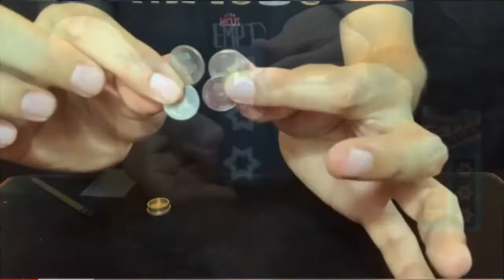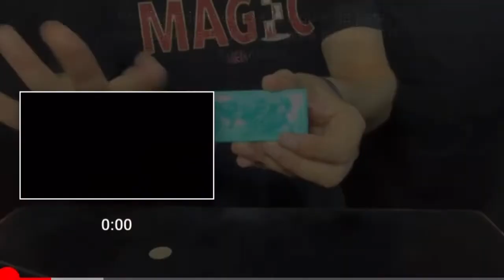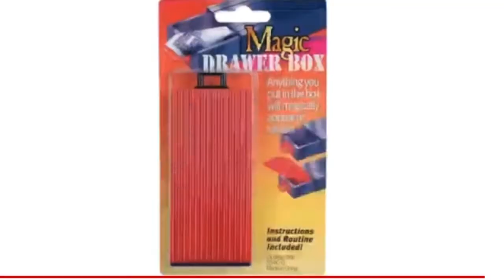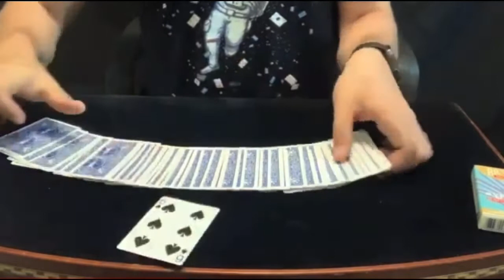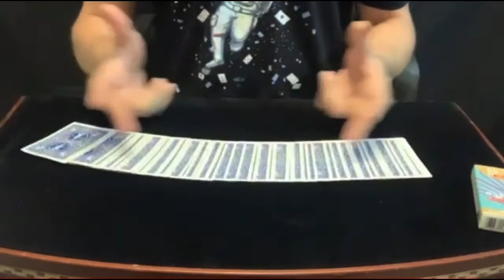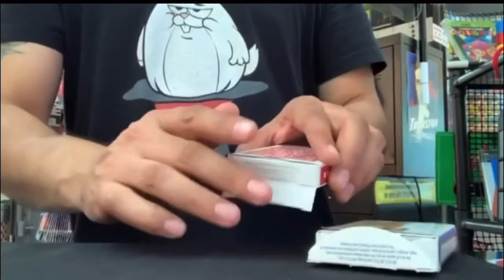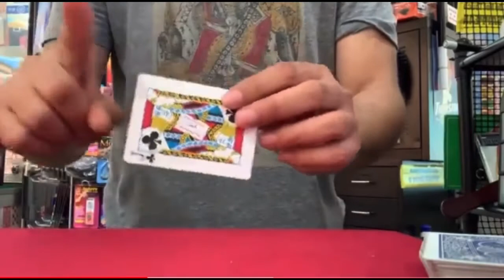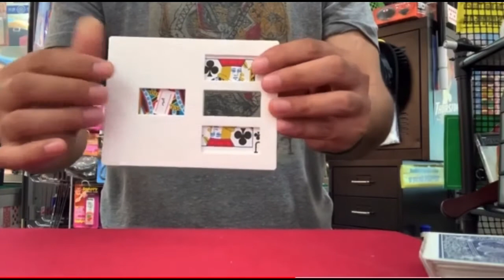Variados trucos de la Tienda Hocus Pocus PTY